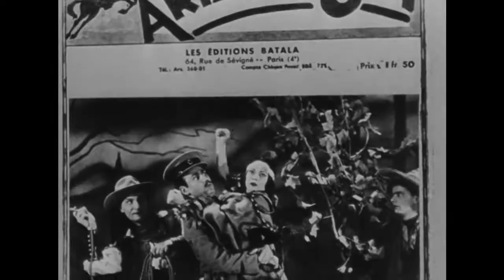The Crime of Monsieur Lange Trailer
Ciné Club de François Bouvier, jeudi 19 avril 20h15 Caméo Commanderie